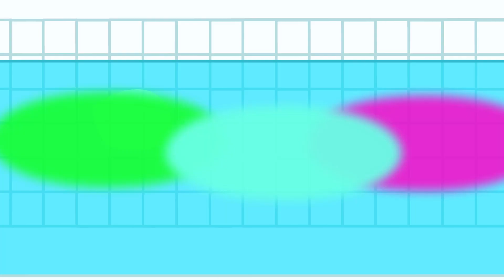Mouse Patrol Baby Lucy Stuck playing Hide and Seek - stories for kids #238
Police Family, Dinosaur and friends new funny Cartoon videos for kids and children. This Movie is about funny stories of Mouse Family.